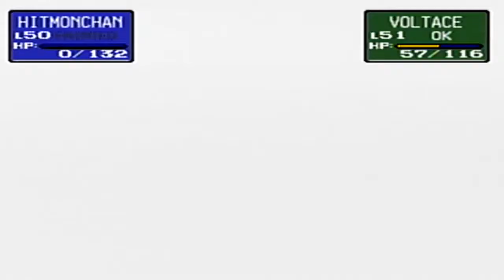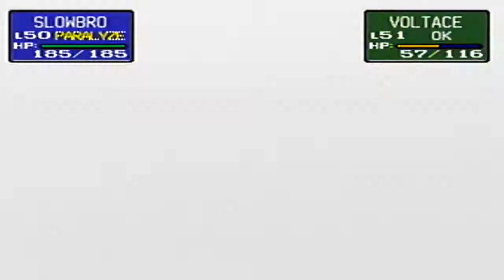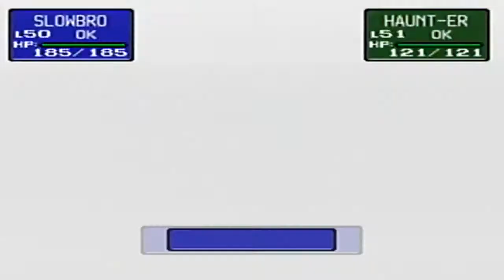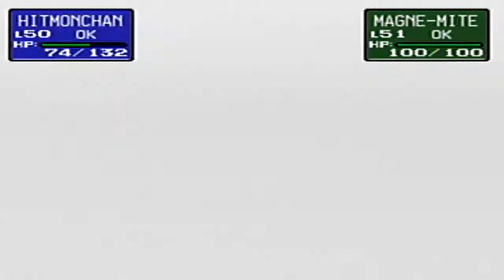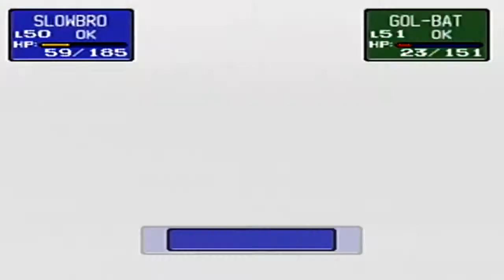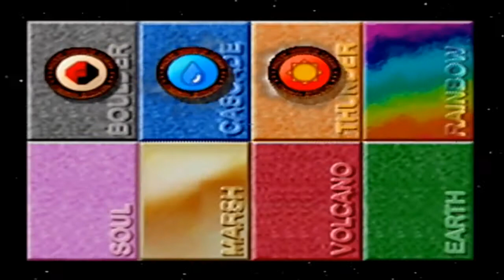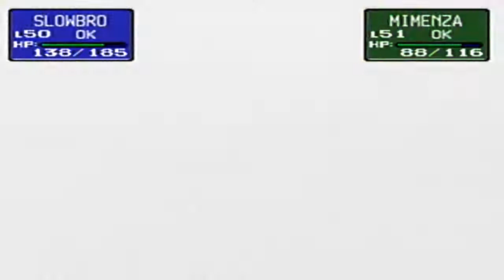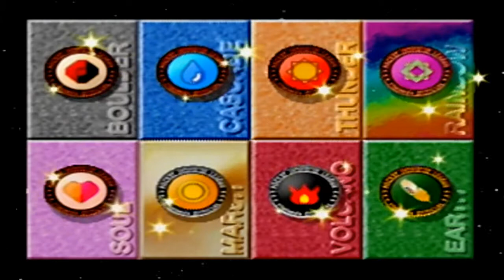Pokemon Stadium - Poke Cup(Great Ball)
Time for all out battling in the Poke Cup

@E Life Gaming